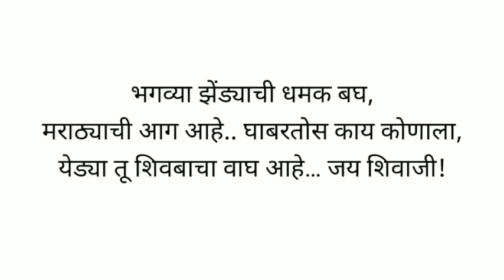8 May 2022